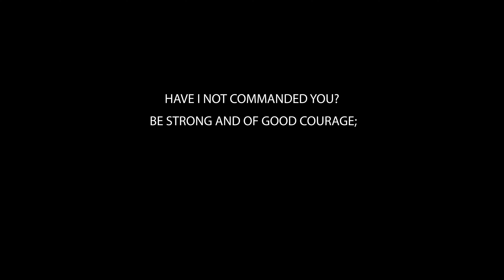1 YEAR IN THE FIRE - ADDICTION DOCUMENTARY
Jarrod Smith from Loris, SC came to F-R-E-E Ministry broken and hopeless. Methamphetamine took everything. We documented his story.